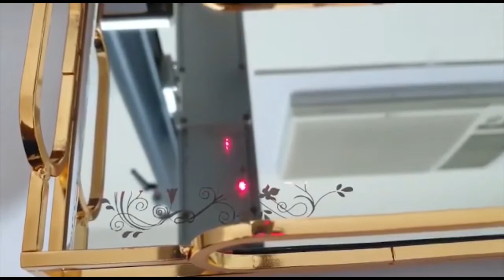Laser Engraving on Mirror Tray Personalized | GiftoGraphics